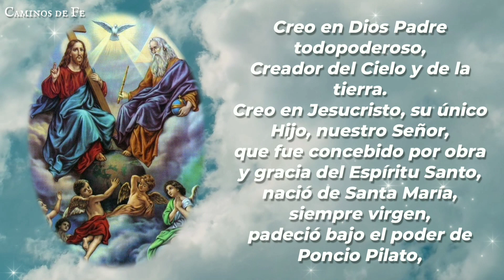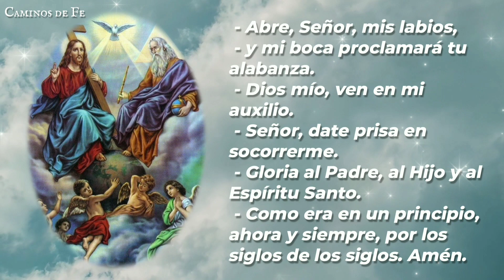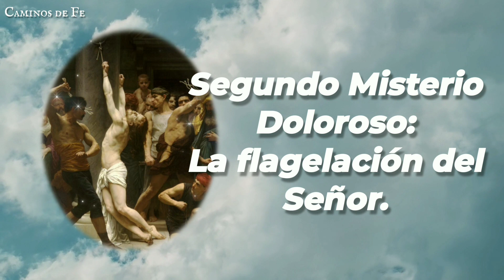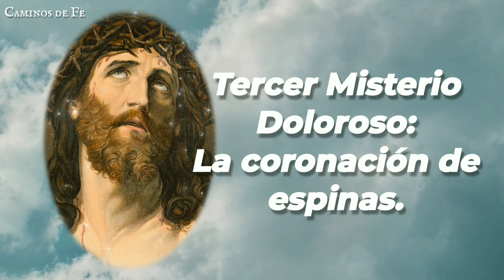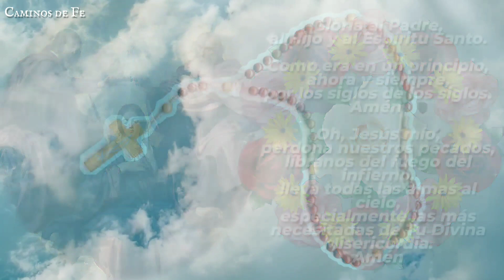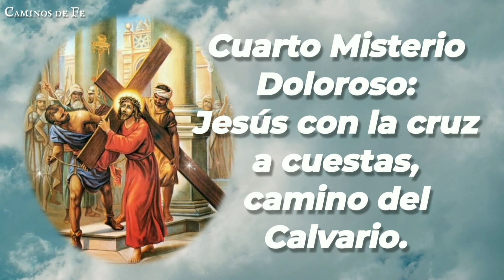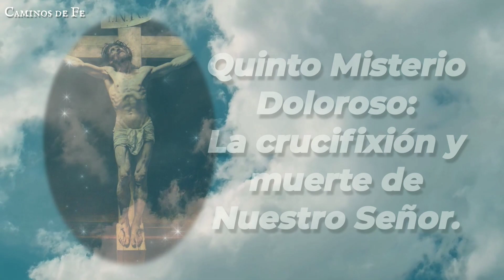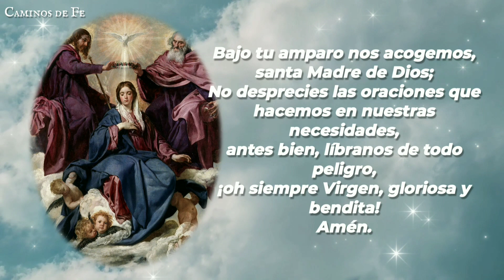SANTO ROSARIO | 21-MAY-24 | CAMINOS DE FE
Santo Rosario de la mañana: Misterios Dolorosos | Martes 21 de Mayo de 2024 | @caminosdefeoficial